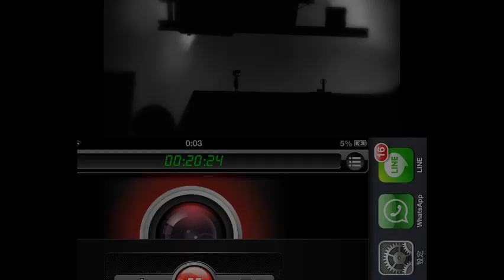LIMBO (解謎遊戲) 第6集 - 頑皮的聖蜂后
伊莎貝爾之後就是聖蜂后，還在其他快出來！